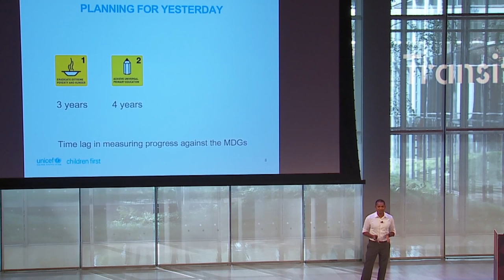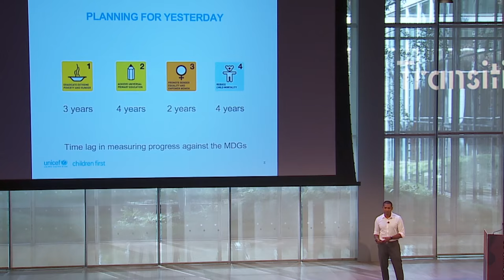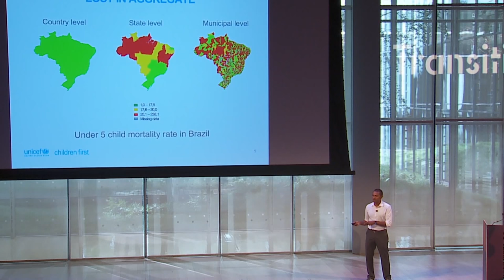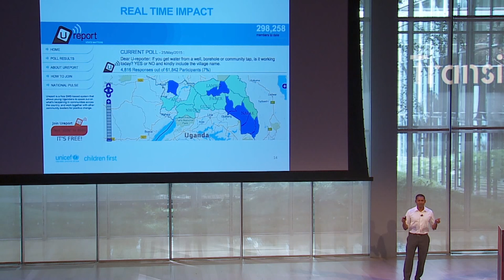Transition 2015: Rajesh Anandan on Real-Time Impact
Rajesh Anandan, Senior Vice President of Strategic Partnerships at UNICEF Ventures and UNICEF USA, speaks about making a meaningful, global impact in real-time.

About Transition:

We are living in a world of constant transition. What it takes to build an inspired brand is changing, with global trends giving marketers more influence and impact than ever before. Join more than a thousand of the brightest minds in marketing for Transition, an annual two-day event full of talks and workshops on how to seize the biggest business opportunities of tomorrow.